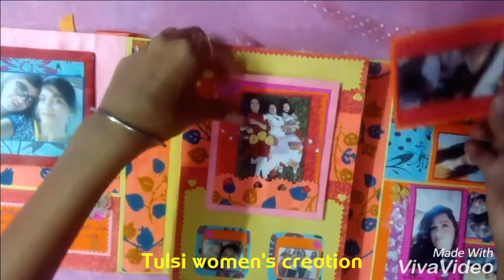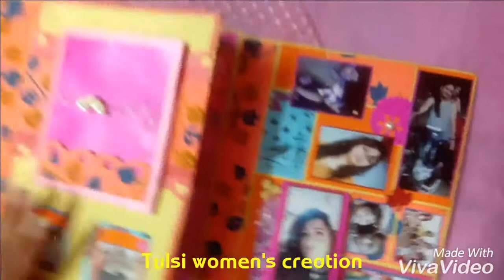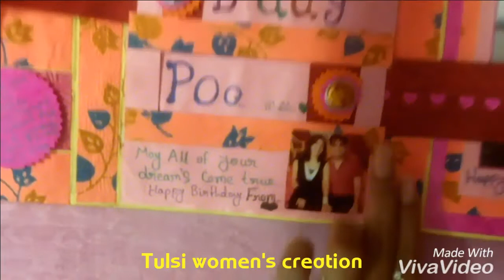DIY. Birthday Scrapbook for special one nd friends❤️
Hey guyz , my channel has all Diy ideas and handmade gifts you can gift to anybody who r dear to you.